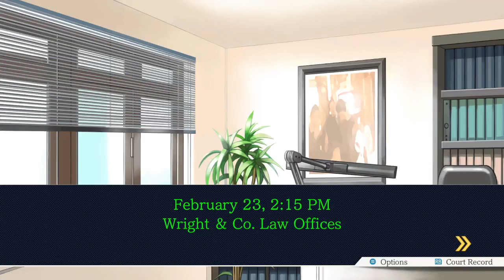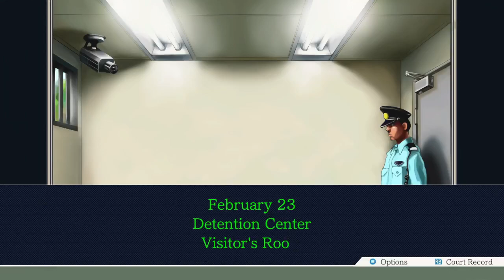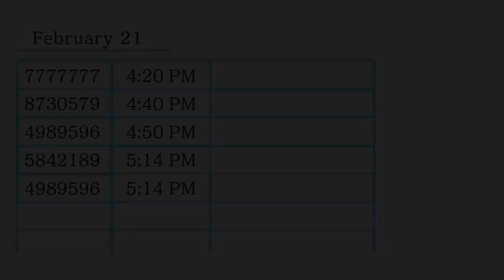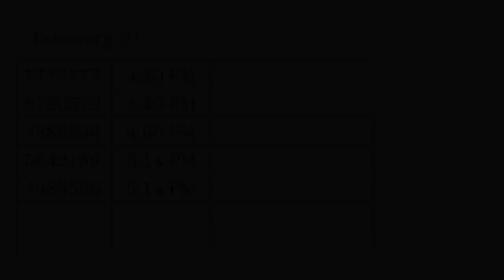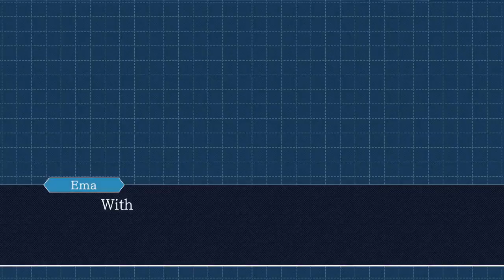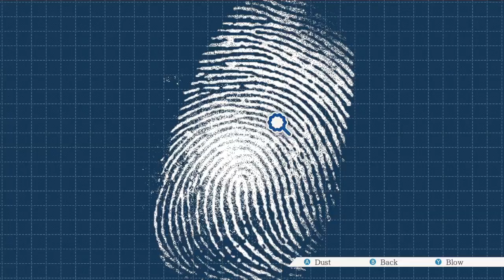Phoenix Wright: Ace Attorney - Rise From The Ashes (2nd Investigation)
Time for forensic science to make it's debut in this investigation.